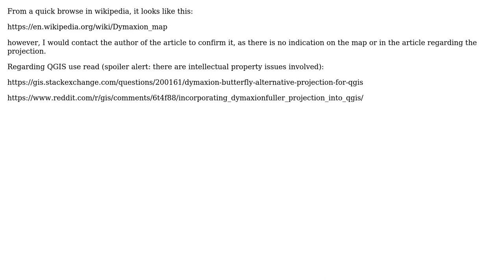GIS: Whats the name of this projection?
With thanks & praise to God, and with thanks to the many people who have made this project possible! You are responsible for your own actions.